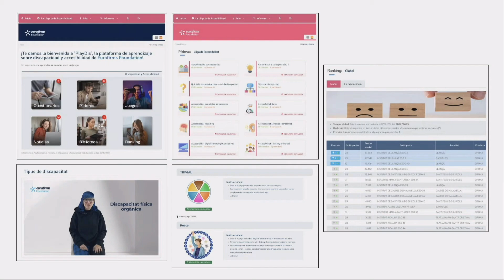El turismo inclusivo es un reto y una oportunidad, según el foro BTM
Lloret de Mar (Girona), 24 oct (EFE).- El turismo inclusivo, el que universaliza el sector para llegar a todas las personas y que atiende a necesidades de accesibilidad en toda su amplitud, es un reto de presente y futuro, pero también una oportunidad, han concluido todos los agentes que participan en el foro BTM.

El foro BTM de Lloret de Mar es un espacio anual de diálogo sobre turismo cuya séptima edición se ha celebrado este jueves con el foco puesto en la inclusividad en el sector.